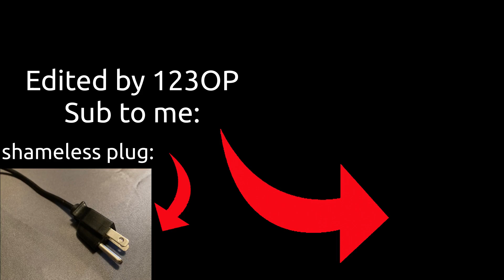Suroi v0.2.0 Trailer - Fun Guns